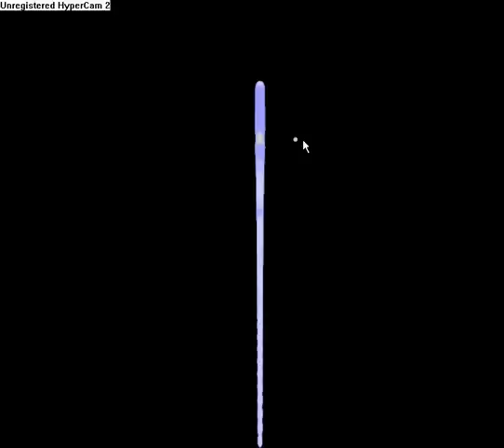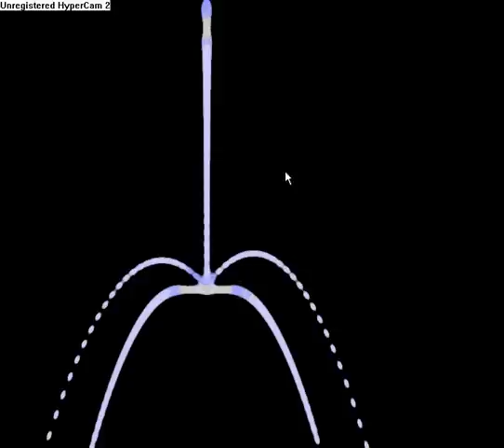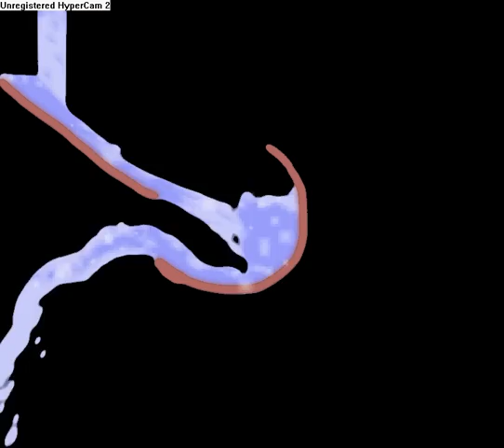OE-CAKE! Fountain 2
A better look at the inflow property + how to create a vortex is OE-CAKE!

NOTE!

As of the 5th of November the site that uploaded the download link for OE-CAKE has ended its service. There are probably many software download sites that'll have people uploading the software, but as of right now I have not found a version 2 that works.

Sorry to say, if you don't already have it already... ye be screwed but there may be some hope if I or someone else can find a valid link.